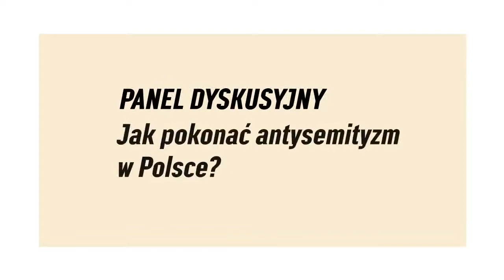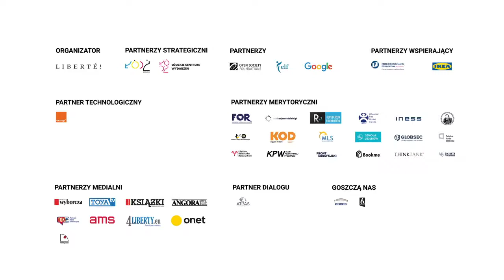Jak pokonać antysemityzm w Polsce - panel dyskusyjny - Igrzyska Wolności - cz. 2